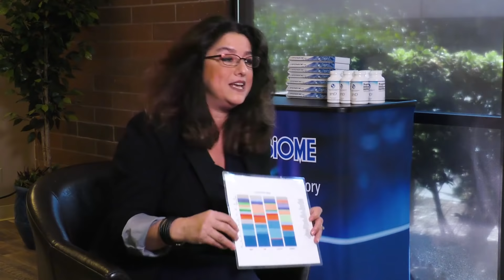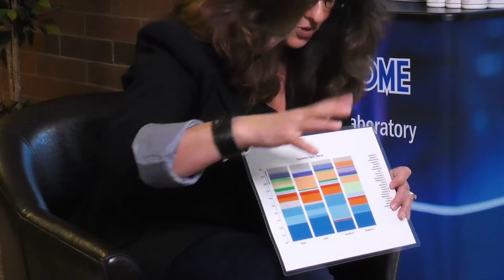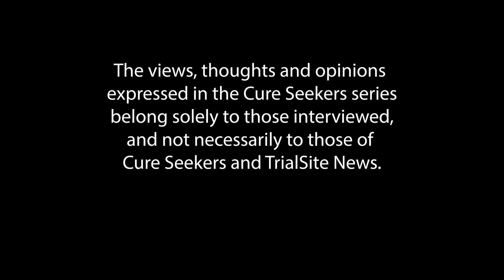New stomach research - Cure Seekers #2 - host Tom Kearney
After speaking with Dr. Hazan we found that there were more questions regarding Covid-19 and how that reacts in the Biome. With each subject a completely different sequence, the answers got complicated.
This pandemic may be here for a while.